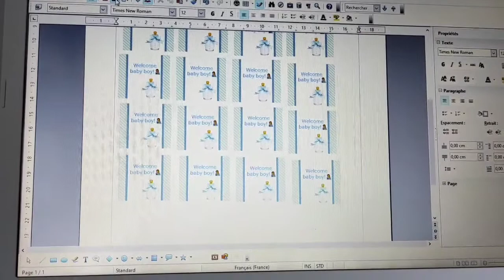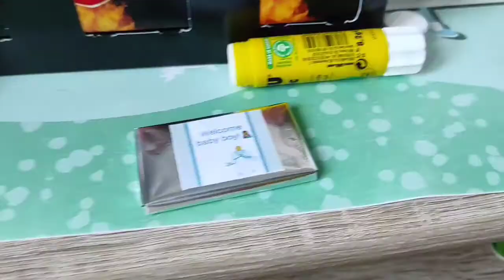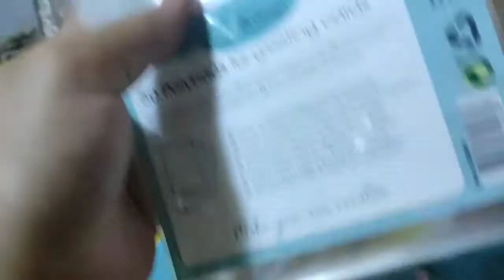Buffet de naissance🤱🍼👶بوفي الزيادة#buffet_naissance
بوفي الزيادة %100 صنع منزلي وفمتناول الجميع
Buffet de naissance100% fait maison